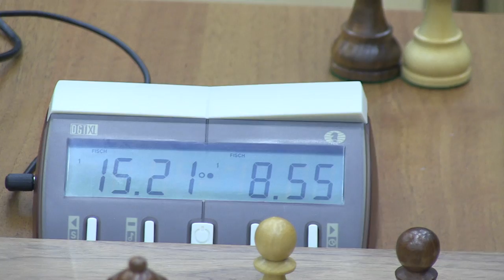Nepomniachtchi - Grachev World Rapod Champ 2013